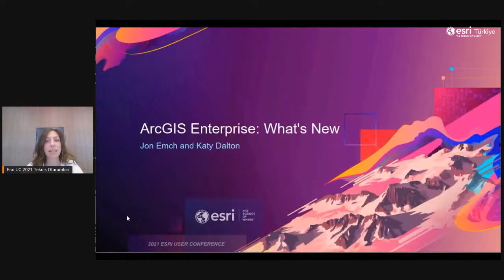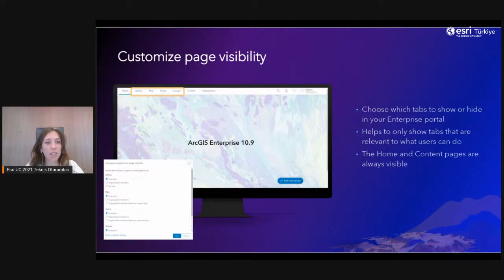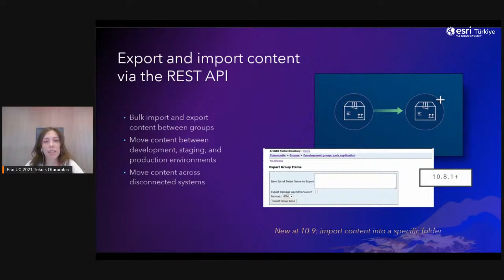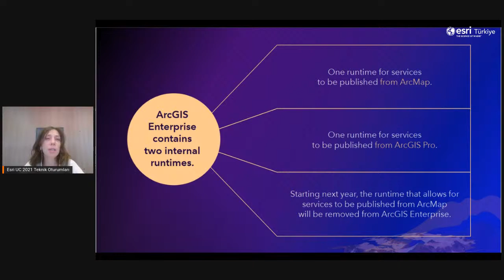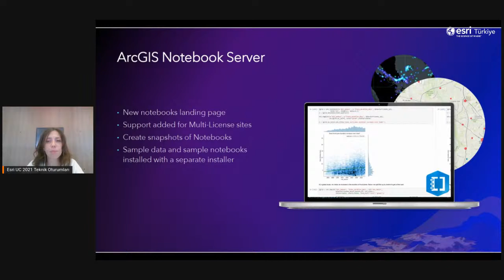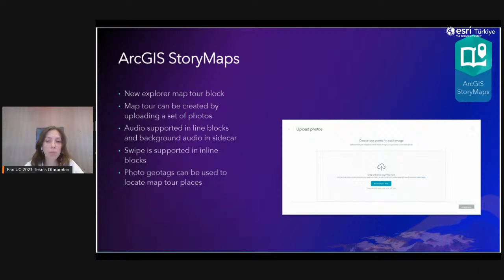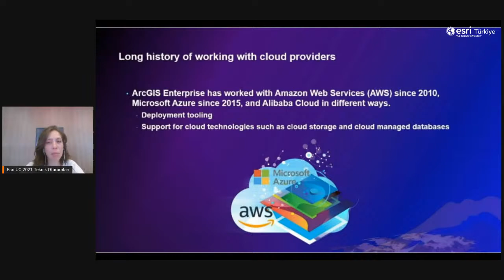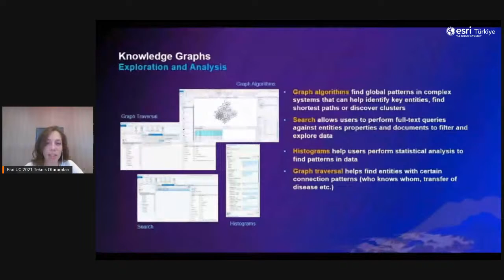Esri Türkiye - Tekno CBS Oturumları - ArcGIS Enterprise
Esri Türkiye Tekno-CBS Oturumları- ArcGIS Enterprise: What's New ve
ArcGIS Enterprise: The Road Ahead
Esri UC 2021 Teknik Oturumlarını Esri Türkiye Teknik Uzmanları Yorumluyor
Konumuz: ArcGIS Enterprise: What's New ve